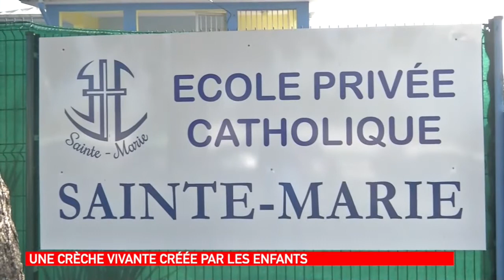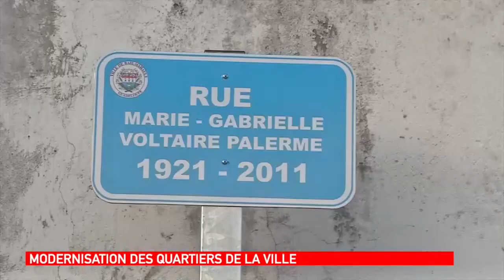Info 10 du 19 Décembre 2019